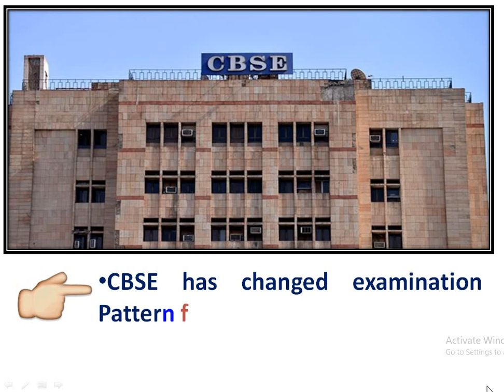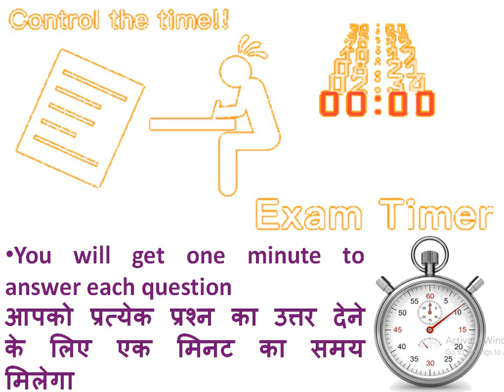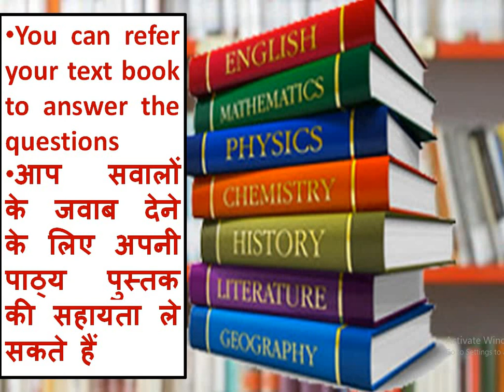Class 5 to class 12 CBSE Open Book Online Exam System